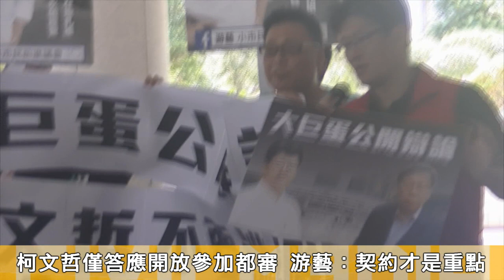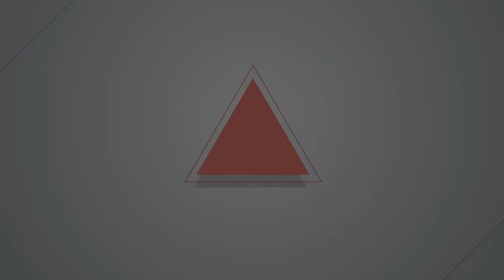20180717 批柯文哲護航大巨蛋、爭議未解決 游藝要求公開辯論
台北市長柯文哲今（17）日至議會進行任內最後一場施政報告，長期關注大巨蛋案的台北市議員參選人游藝在市議會外舉行記者會，批評柯文哲護航遠雄集團、就任至今完全沒解決問題，並向柯文哲下戰帖要求公開辯論。
柯文哲於記者會開始後約10分鐘，在維安陪同下進入議會，並稍作停留傾聽游藝等人訴求。對於公開辯論一事，柯文哲並未同意，僅表示可開放游藝等人參加24日的大巨蛋都審。